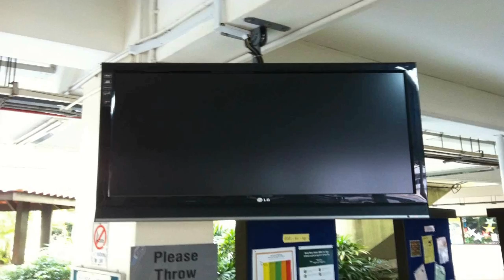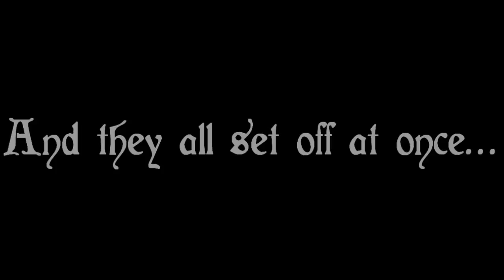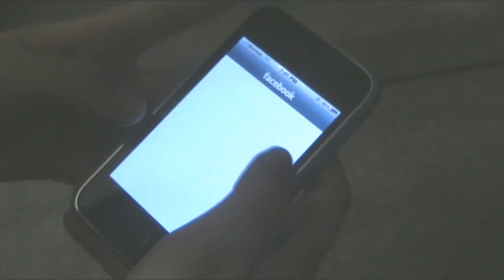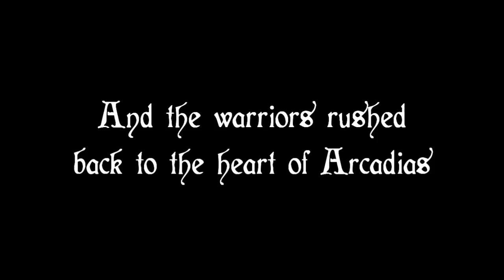Short Film - Arcadias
A college project done over the December Holidays in 2010. Took a team of more than 15 students/friends who have absolutely no commercial budget.

Crew:
Director(s) - Quek Zhe Yu, Desmond Ser and Ho Wei Sze
Film editors - Desmond Ser and Ho Wei Sze
Production Coordinator (Props) - Thuy Linh
Scriptwriters - Quek Zhe Yu, Desmond Ser and Christopher Tan
Special Effects - Deshawn Toh, Soh Wei Xuan
3D animation - Desmond Ser
Cinematographer (Camera) - Ho Wei Sze
Music and Sound Effect - Nicholas Tan
Narrator - Desmond Tan

Cast:
Azrael - Soh Wei Xuan
Alastor - Kerk Jun Gang
Ventus - Darren Leong
Ceto - Joey Tay
Draco - Tan Kai Yuan
Hyperion - Hilmie Nordin
Auxo - Yang Jiemin
Zombies - Thuy Linh, Phua Zhi Ting and Soh Wei Xuan